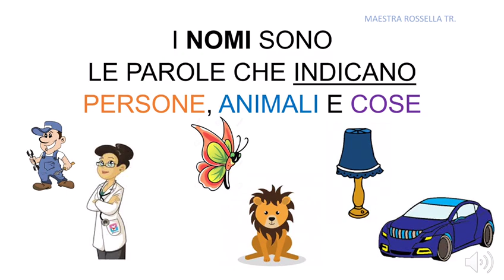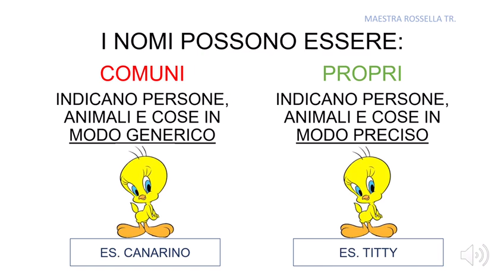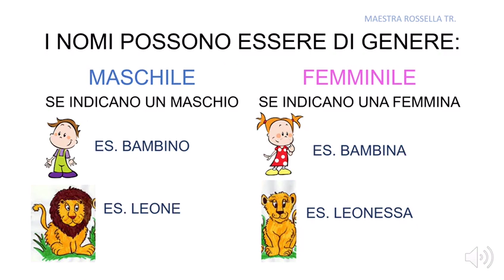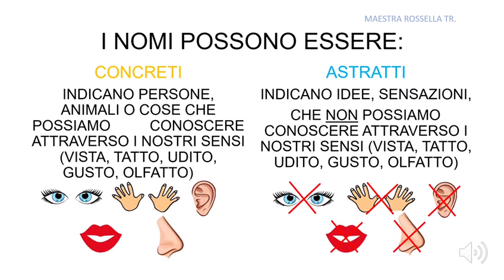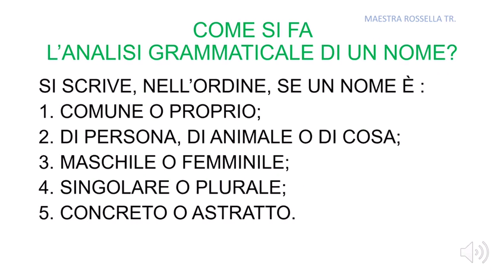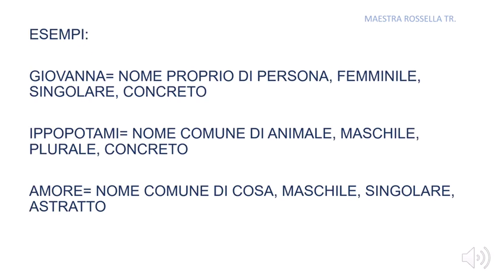Italiano - Ripassiamo i NOMI